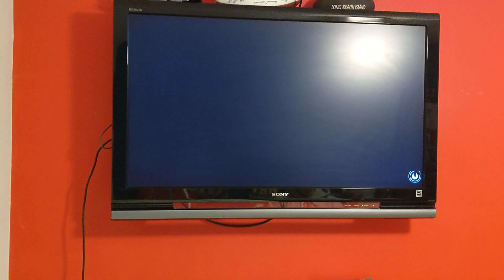Let's play Star Wars Jedi Fallen Order Shipbreaking Yard 🎮🔫🚀🌌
Thanks guys for watching me trying to get to Prauf and meeting him but this is not over yet.